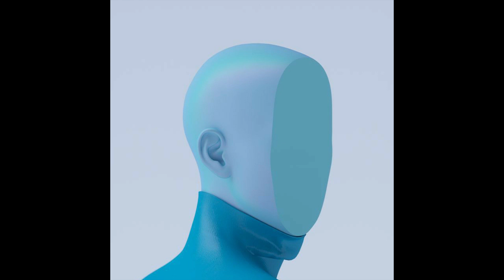[FREE] Laylow & Josman Type Beat - UNKNOWN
Intro 0:00

1er Couplet 0:13

Refrain 0:40

2ème Couplet 1:07

Refrain 1:35

✪  This beat is free for non profit use only - Must credit in the title (Prod. by Cheeco)